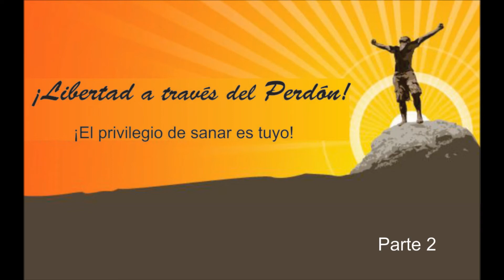Libertad a traves del perdon Parte 2